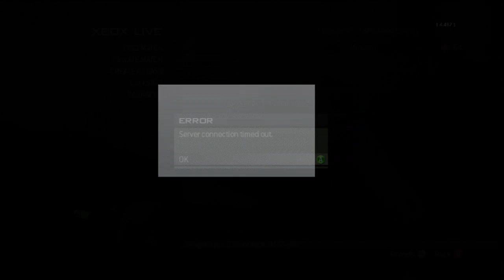dispute against radius host booting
they obviously had a bad host first map, but it whatever. then second map, I, xMutated hosted and we won, but towards the end of us winning, they host booted Haste v. Then they asked if they we can switch host? then we were like whatever, okay. then when Haste v hosted, i lag out? twice during the match. its so obvious on how they lag switched me. right when i defused the bomb, they lag me out before the second round starts. then towards the end of the second round to overtime, they lag me out again! these guys should get banned. im pretty sure thats why they have two disputes up against them and also 7 wins in a row because they host boot..